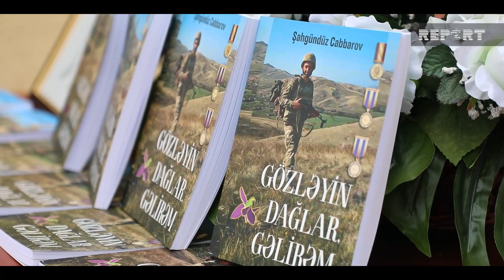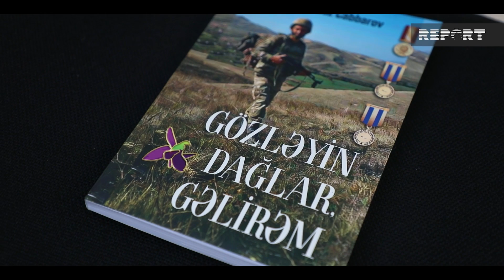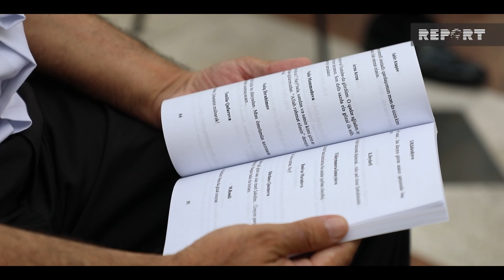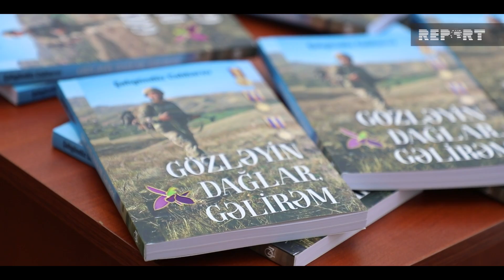Laçında zirvələrdən birinə şəhid Şahgündüzün adı verilib